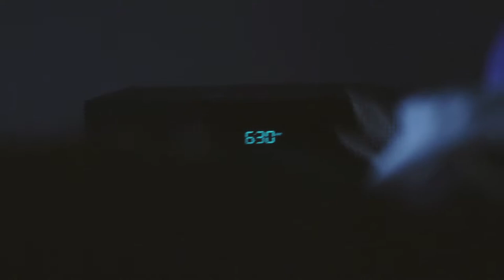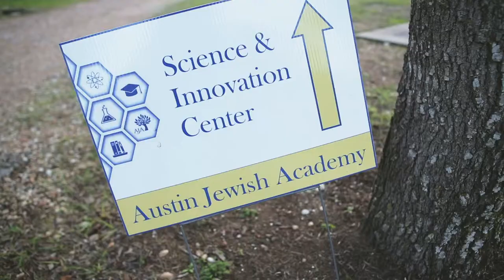AUSTIN JEWISH ACADEMY: THE MOVIE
Austin Jewish Academy: The Movie. This humorous short film was presented at the Austin Jewish Academy fundraising gala in Austin, TX in order to illustrate AJA's high-spirited community and unique, creative approach towards learning.

Aaron Max Bilgrad
THE BLANK PRESS